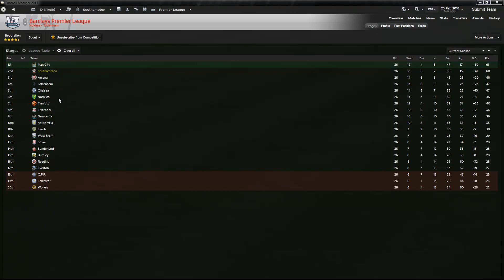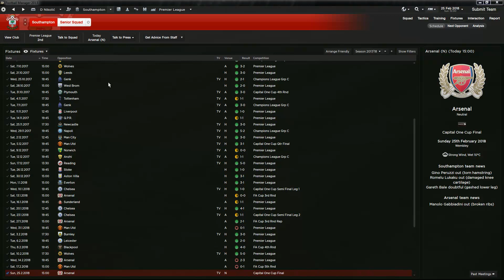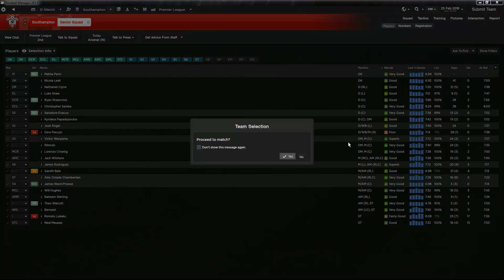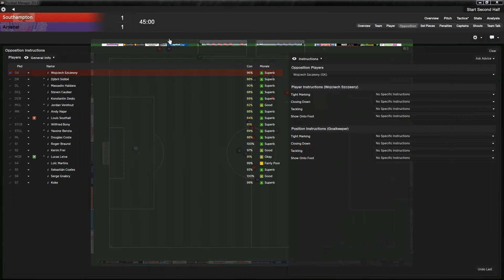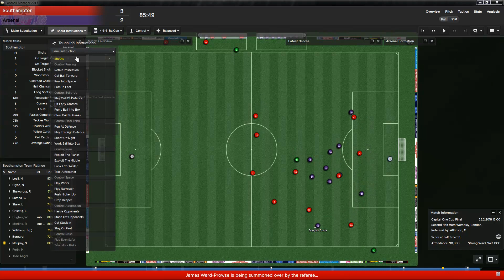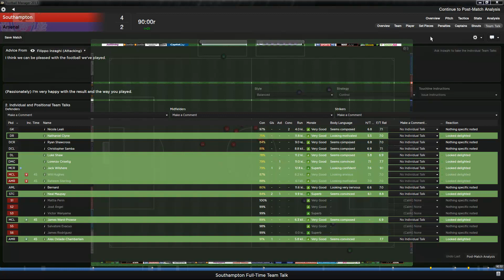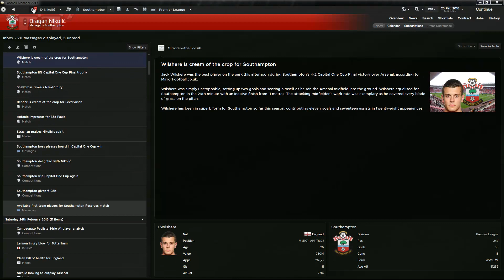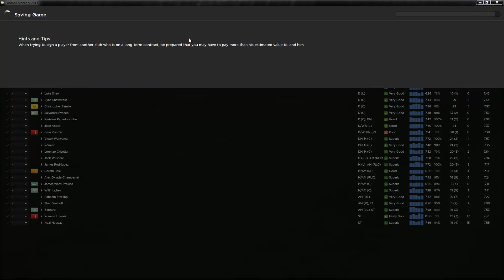FM13 - The Saints Project - Ep. 31 - Capital One Cup Final